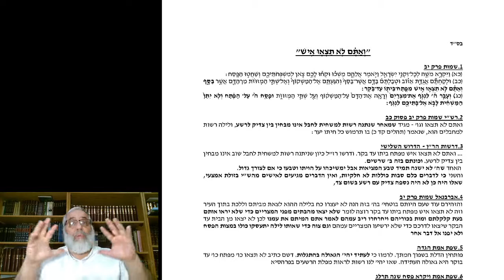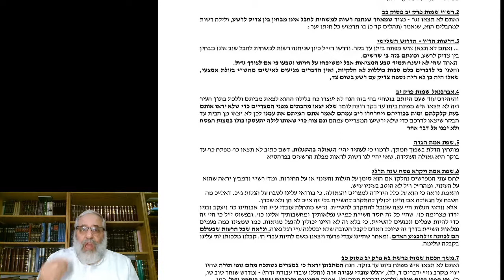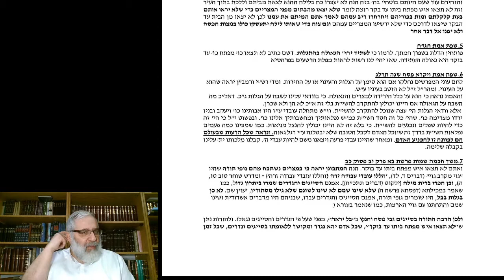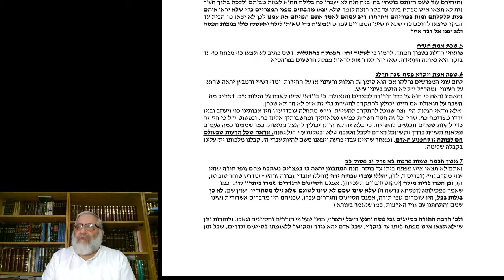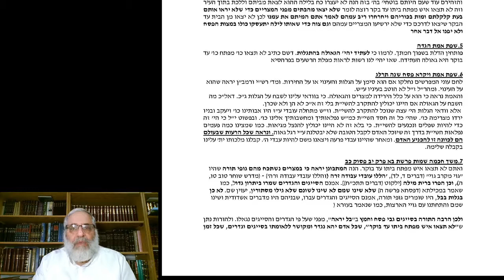הרב אביחי קצין - ואתם לא תצאו